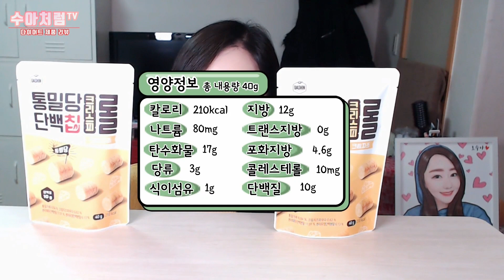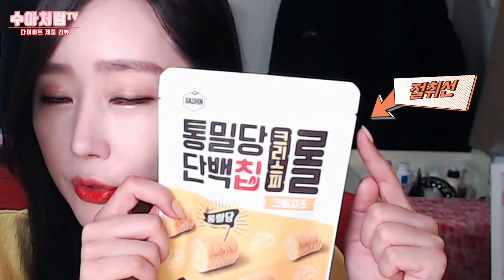통밀당 단백칩 크리스피롤 크림치즈맛!! 사또x 이랑 비슷한 이 과자.. 다이어트 과자로 좋을까 ? 리뷰 [수아처럼]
---모든 음식리뷰는 맨 끝에 정리해서 한번 더 얘기 해드립니다 ^^---

제가 언급한 과자에 크림치즈가 올려져 있는 맛이에요.. 하악하악 맛있다!!
하지만... 다이어트를 위해선 조금만 .. 드세요 ㅋㅋㅋ
전...두봉을 순식간에. 쩝 ㅋㅋㅋ

오늘도 수아처럼~♡

* 통밀당 단백칩 크리스피롤 크림치즈맛